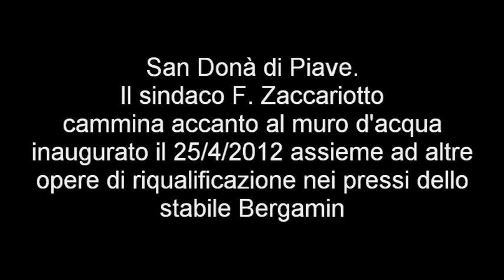San Donà di Piave: il sindaco Zaccariotto cammina accanto al contestato muro d'acqua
San Donà di Piave. Il 25 aprile 2012 il sindaco F. Zaccariotto ha inaugurato nella propria città alcune opere di riqualificazione nella zona accanto allo stabile rosso Bergamin. In queste immagini, registrate al termine della cerimonia, il sindaco cammina accanto ad un muro d'acqua, opera contestata dalle opposizioni.
Video del blogger Stefano Zanet